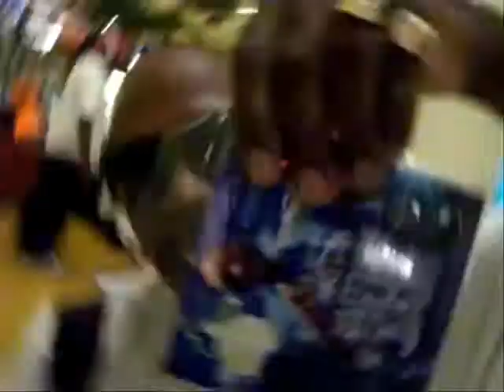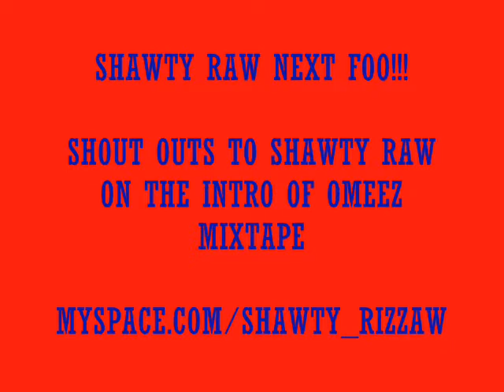Omeez 44 Hunned Block N The King Of Orlando Promotin..Heavy in Da Streets...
Omeez, KODO, and Vrob "Da Chief" clip from da Core DJ Retreat N Downtown Orlando ., Deep in Da Streets promotin. IMG Records, GQB ent. FLA Rap Stars.